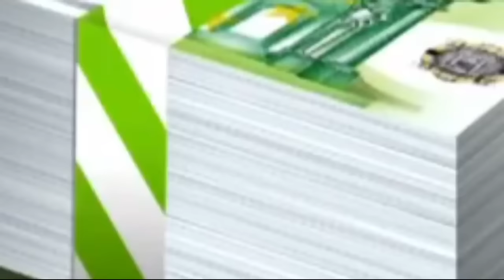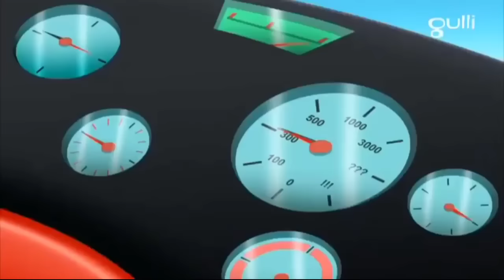Oggy And The Cockroaches Gali in Hindi |Motorcycle Race| Funny Gaali Dubbed Hindi | Use Earphones🙏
Aap logo ko agr video pasand aayi to please Channel ko subscribe karke kisi ke talent ki kadr karen🙏 video banane wale ki bhi mehnat ko samjhen🙏 Or agr jyada psnd aaye to share jarur karen🙏